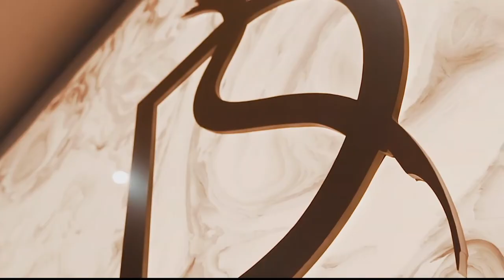EFAN EKOKU - An Evening with Efan Ekoku - AFC Bournemouth, Norwich City, Wimbledon & Sutton United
Efan Ekoku joins Craig Beazley, for an exclusive interview to discuss his career starting out at Non League Sutton United through to the Media work he does today!

- How Efan found Sutton United...
- Being signed by Harry Redknapp for AFC Bournemouth and his most memorable goal whilst playing for the Cherries...
- Joining Premier League chasing Norwich City and making the step from the third tier to the very top of the first...
- Joining Wimbledon and does he like the tag The Crazy Gang?
- His time in Switzerland with Grasshoppers...
- Returning to England to play for Sheffield Wednesday...
- What is the Brentford link?
- His work with Premier League Productions and the Media including a surprise trip to Tokyo for the 2002 Fifa World Cup...
- AFC Wimbledon and the fantastic work of the fans...
- Sam Hammam, his antics and the rise and fall of Wimbledon including the relocation to Milton Keynes...
- Sutton United getting into the Football League...

Efan brings along lots of laughs as well as his honest opinion to the show! This you do not want to miss!

Thank you to John Beasley for allowing us to use a picture within the show. Also many thanks to Mark Dean for contributing questions to this show.